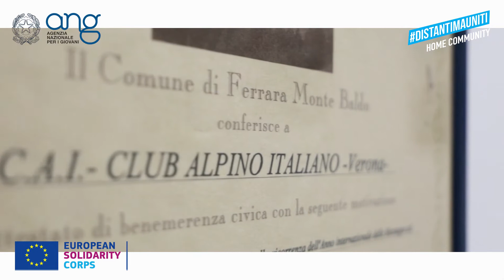Montagne e responsabilità per i giovani del Club Alpino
Ang in visita al progetto di solidarietà realizzato nell'ambito del Corpo Europeo di Solidarietà